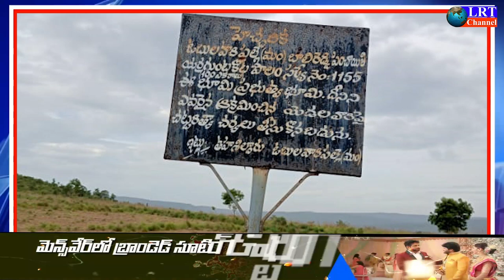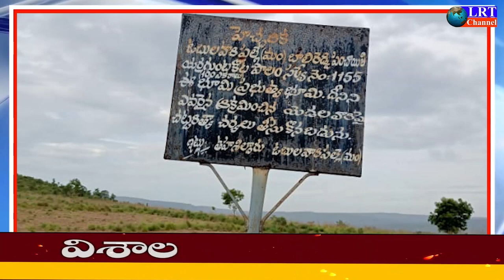భూకబ్జాలు అరికట్టాలి, బాల్ రెడ్డి పల్లి ప్రభుత్వ భూములు దళితులకు పంచాలి, సిపిఎం డిమాండ్ || LRT NEWS